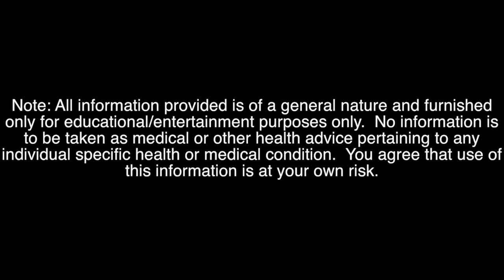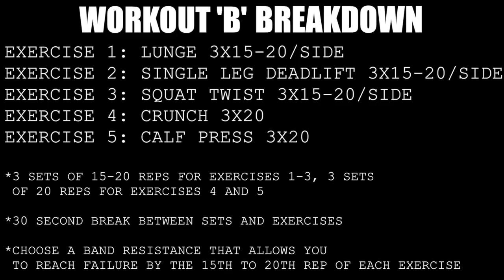RESISTANCE BAND UPPER BODY/LOWER BODY SPLIT WEEKLY ROUTINE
RESISTANCE BAND
WEEKLY ROUTINE
UPPER BODY/LOWER BODY SPLIT
4 WORKOUTS PER WEEK
30 MINUTES PER WORKOUT

WEEKLY BREAKDOWN
DAY 1(MONDAY) - WORKOUT A (UPPER BODY)
DAY 2(TUESDAY) - WORKOUT B (LOWER BODY)
DAY 3 (WEDNESDAY) - REST
DAY 4 (THURSDAY) - WORKOUT A (UPPER BODY)
DAY 5 (FRIDAY) - WORKOUT B (LOWER BODY)
DAY 6 (SATURDAY) - REST
DAY 7 (SUNDAY) - REST

WORKOUT  'A'  BREAKDOWN
EXERCISE 1: UPPER CHEST FLY 3X15-20
EXERCISE 2: BENT OVER LAT PULL 3X15-20
EXERCISE 3: ALTERNATING LOWER CHEST PRESS 3X15-20/SIDE
EXERCISE 4: SHOULDER PRESS 3X15-20
EXERCISE 5: BENT OVER FLY 3X15-20
EXERCISE 6: TRICEPS PRESSDOWN 3X15-20
EXERCISE 7: BICEPS KNEELING PREACHER CURL 3X15-20

*3 SETS OF 15 TO 20 REPS FOR EACH EXERCISE

*30 SECOND BREAK BETWEEN SETS AND EXERCISES

*CHOOSE A RESISTANCE LEVEL IN WHICH YOU REACH FAILURE  BY THE 15TH TO 20TH REP

WORKOUT 'B' BREAKDOWN
EXERCISE 1: LUNGE 3X15-20/SIDE
EXERCISE 2: SINGLE LEG DEADLIFT 3X15-20/SIDE
EXERCISE 3: SQUAT TWIST 3X15-20/SIDE
EXERCISE 4: CRUNCH 3X20
EXERCISE 5: CALF PRESS 3X20

*3 SETS OF 15-20 REPS FOR EXERCISES 1-3, 3 SETS
 OF 20 REPS FOR EXERCISES 4 AND 5

*30 SECOND BREAK BETWEEN SETS AND EXERCISES

*CHOOSE A BAND RESISTANCE THAT ALLOWS YOU
 TO REACH FAILURE BY THE 15TH TO 20TH REP OF EACH EXERCISE